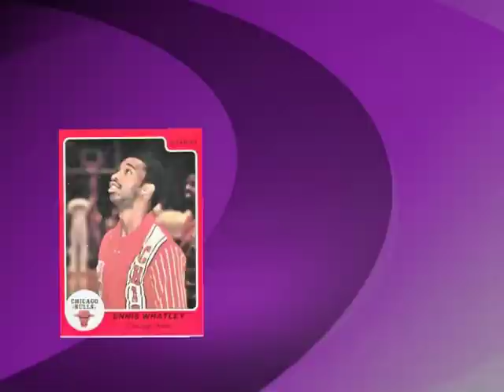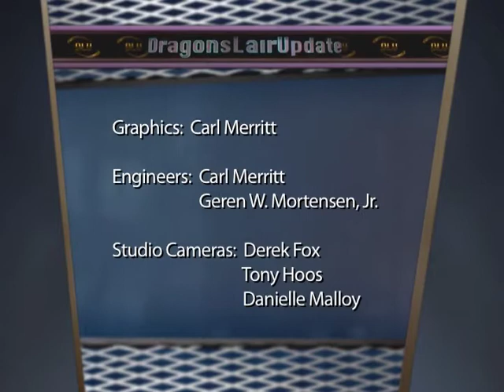Dragons Lair Update - February 2013 (Howard Community College TV)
Dragon's Lair Update - February 2013 (Howard Community College TV)